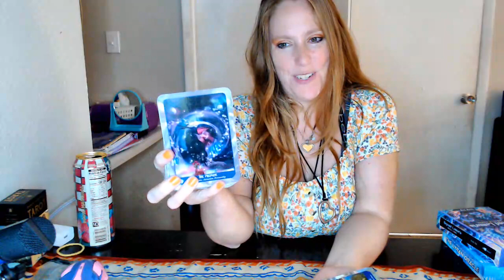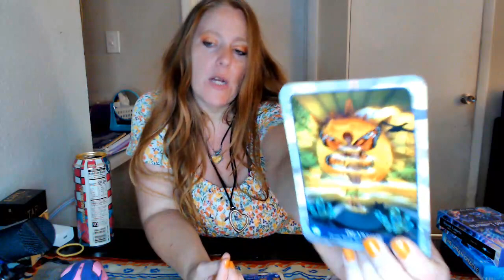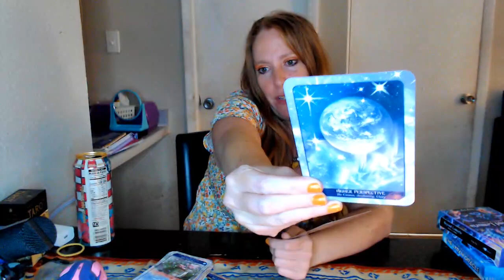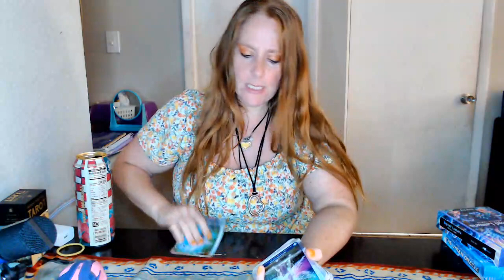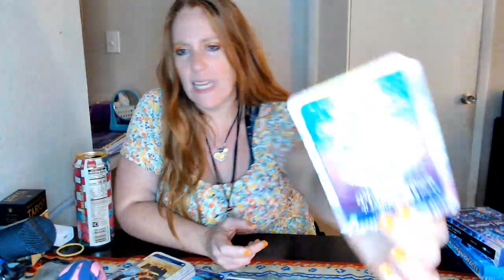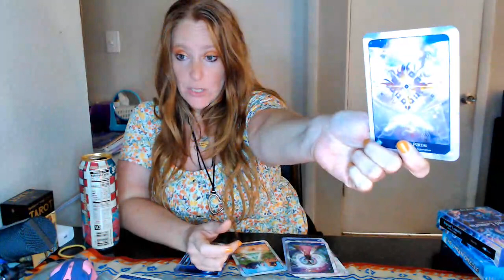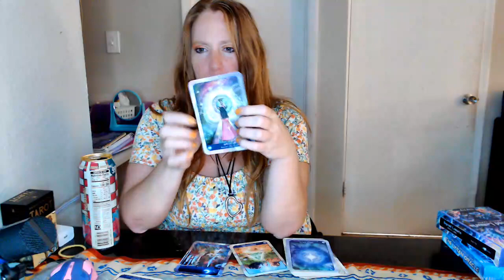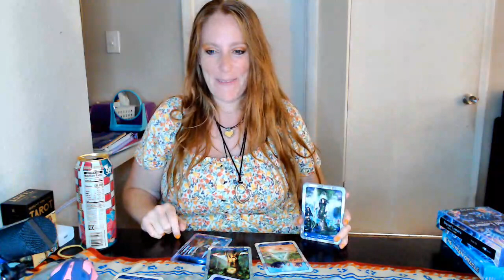MAGICAL DIMENSIONS PORTAL ENERGY FOR JUNE 2023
🌟WELCOME COLLECTIVE LIGHTWORKERS EARTH ANGELS STARSEEDS THE 144,000 TWIN FLAME SOULS. YOU FOUND MY CHANNEL FOR DIVINE GUIDANCE TO ACTIVATE AWAKEN ALIGN ASCEND AS I AM HERE ON MY MISSION TO DO SUCH THAT. WE ARE UNITING AND COMMING TOGETHER AT THIS TIME FOR THE GREAT SHIFT FOR THE NEW EARTH. THANK YOU SO MUCH FOR WATCHING MY CONTENT AND FEEL FREE TO HELP WITH THE UPLIFTMENT OF HUMANITY BY LIKING SHARING SUBSCRIBING TO THE CHANNEL AS THAT HELPS THE ALIGRITHOM GRAB MY CONTENT.

💸ANY DONATIONS DO HELP WITH THE LAWS OF ATTRACTION OF GIVE AND TAKE FROM ENERGY

🧿ALL OF MY CONTENT IS PROTECTED BY THE DIVINE AND ANY EVIL EYE SPELLWORK SEND TO ME OR MY FAMILY WILL BE SEND RIGHT BACK TO SENDER MULTIPLIED WITH THE INTENT TO NEVER SEND BACK TO ME OR ANYONE. LOVE AND LIGHT AND HEALING WILL ALWAYS BE SENT TO EVIL